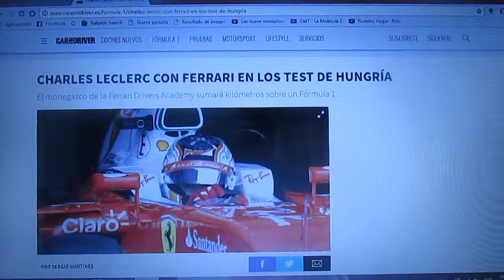Charles Leclerc estará con Ferrari en las Pruebas Post GP de Hungría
El joven monegasco de la Ferrari Drivers Academy pilotará para el conjunto de Maranello en los Test Post Gp de Hungría